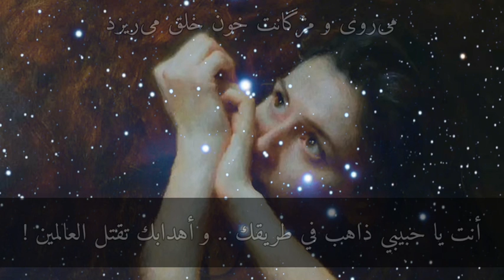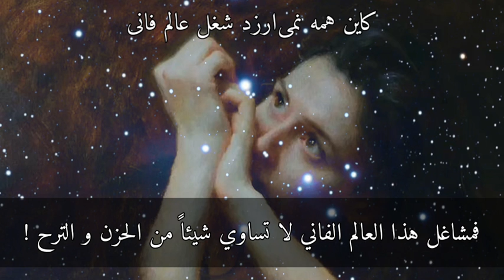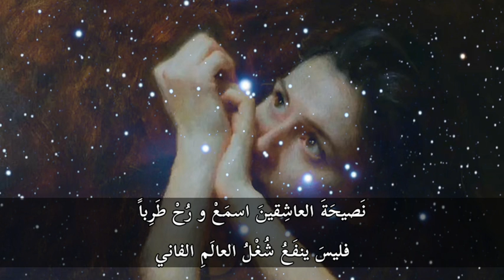تسيرُ وأهدابُكَ تُهرِقُ دَمَ الخَلْقِ . حافظ الشيرازي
غزل : حافظ الشيرازي ٤٧٣ ق ٤٥١ خ
ترجمة : الشواربي و زليخة

می‌روی و مژگانت خون خلق می‌ریزد
تیز می‌روی جانا ترسمت فرومانی

زاهد پشیمان را ذوق باده خواهد کشت
عاقلا مکن کاری کآورد پشیمانی

پند عاشقان بشنو و از در طرب بازآ
کاین همه نمی‌ارزد شغل عالم فانی

و أنت يا حبيبي ذاهب في طريقك .. و أهدابك تقتل العالمين
فأسرع في سيرك .. فإني أخشى أن تتخلّف عنهم أجمعين

و جمال الخمر الصافية سيقتل هذا الزاهد النادم
فيا أيها العاقل ! لا تأت أمراً يجلب عليك الندم الدائم !

و استمع إلى نصيحة العاشقين .. و أقبل على أبواب اللهو و الفرح
فمشاغل هذا العالم الفاني لا تساوي شيئاً من الحزن و الترح !

تسيرُ وأهدابُكَ تُهرِقُ دَمَ الخَلْقِ
مُرَّ مُسرِعاً أي روحي ، أخافُ عليكَ الانتِظار

ذَوقِ الخمرَةِ سوفَ يقتُلُ الزَّاهِدَ النَّادِمَ
أي عاقِلُ ! لا تعمَلْ عَمَلاً يورِثُ نَدَماً

نَصيحَةَ العاشِقينَ اسمَعْ و رُحْ طَرِباً
فلیسَ ینفَعُ شُغْلُ العالَمِ الفاني